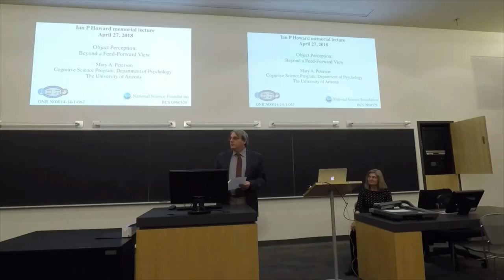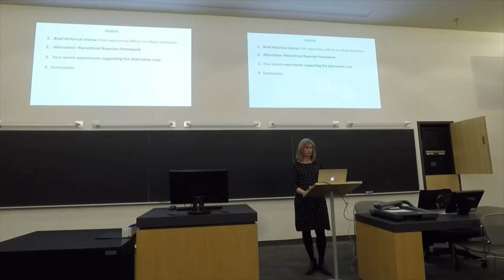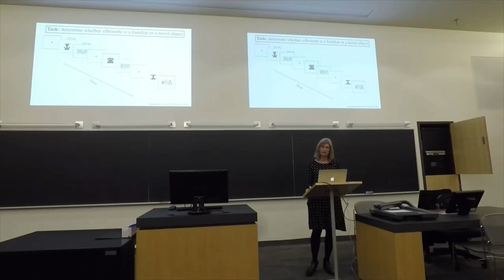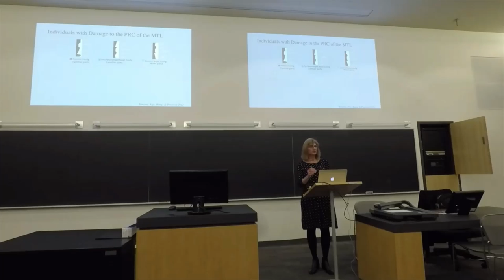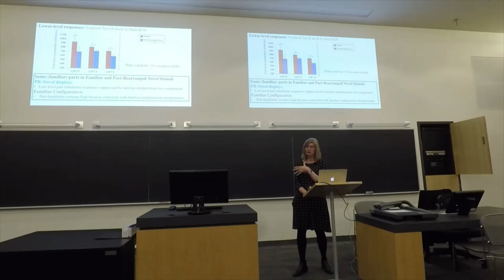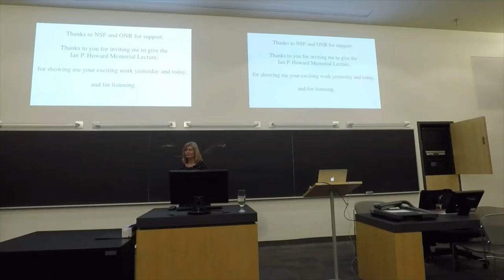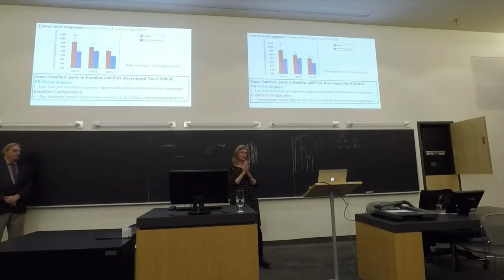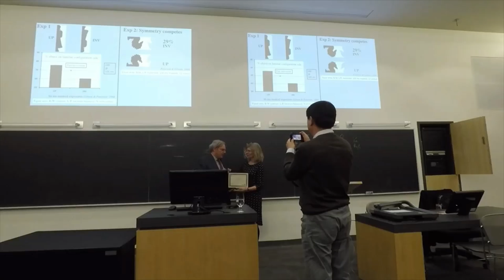CVR IPH Lecture Mary Peterson 04272018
Object Perception: Beyond a Feed-Forward View